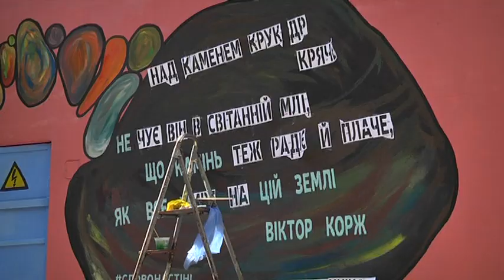Каміння також має душу. Новий мурал проекту "Слово на стіні" з'явився у Дніпрі